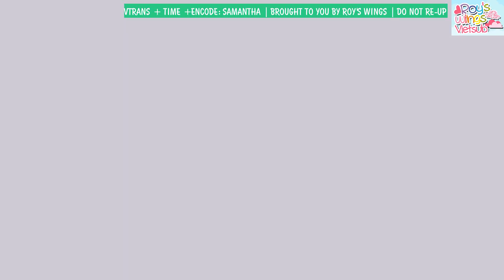[Roy's Wings][Vietsub][HD] Hậu trường sổ tay thần tượng TFBOYS - Vương Nguyên